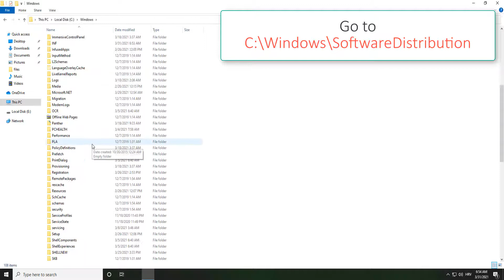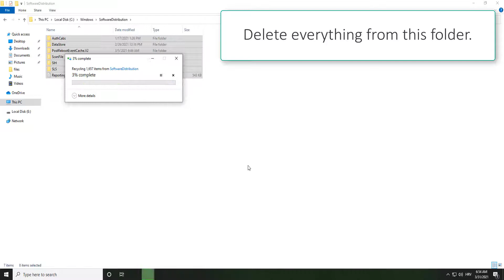Stuck on downloading language pack [Windows 10]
Win 10 language pack stuck at downloading? Here is solution.